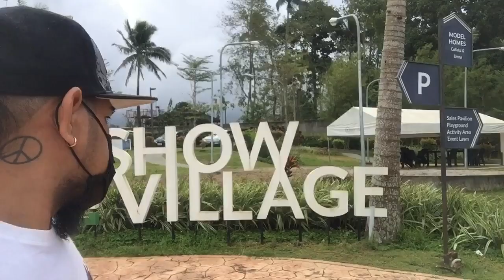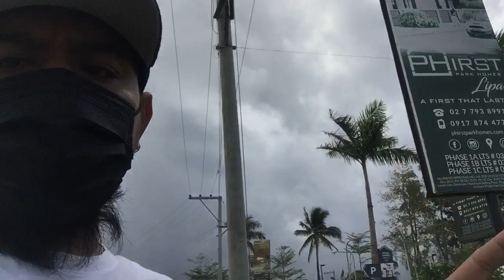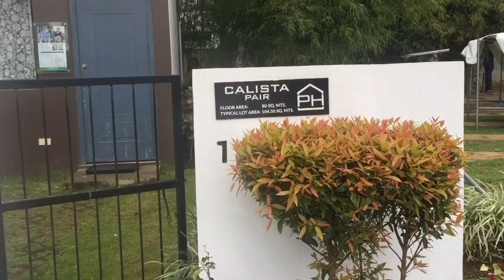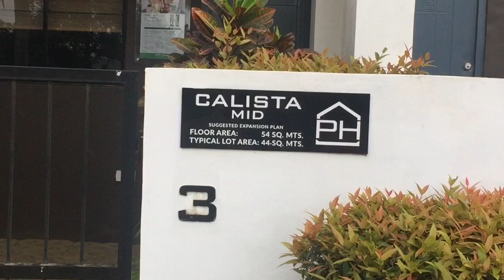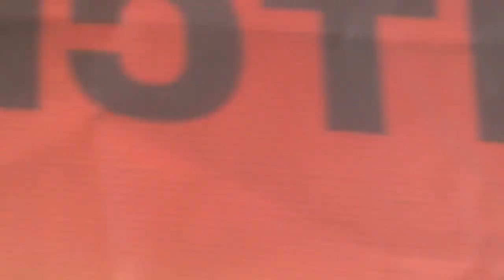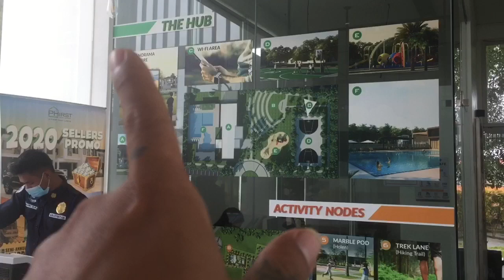nagpunta ako ng batanggas para makipag kita kay!?! napaisip kana naman kung sino? ha!!!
maraming salamat sa suporta at panunuod nyo at hindi pag skip ng ads at maraming salamat sa team balbas malakas di matawaran ang inyong suporta godbless sa inyo

teambalbas malakas

SA MGA GUSTO KAMI PAG COLLAB JAN OR MAG SPONSOR SA ATING CHANNEL MAAARI LANG PO KAYO KOMONTAK SA NO. NATO OR MAGPADALA SA ADDRESS NA ITO SALAMAT PO

ADDRESS: 20 MANAHAN COMPOUND BURGOS RODRIGUEZ RIZAL

SALAMAT PO KAPATID